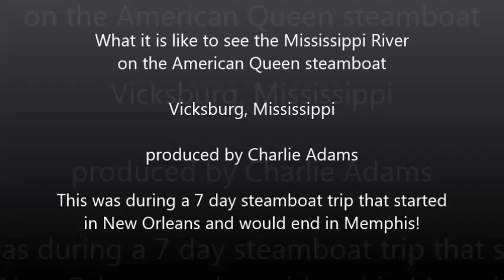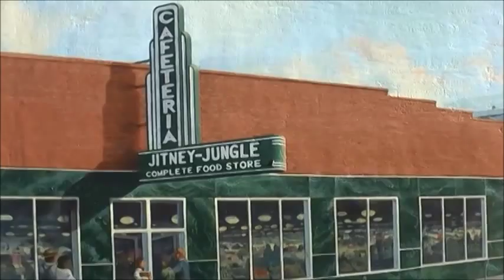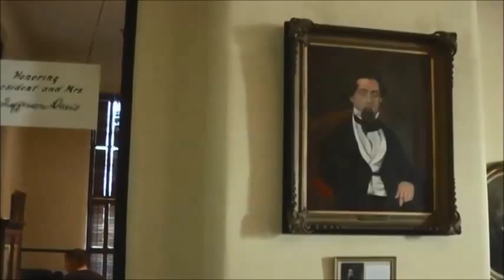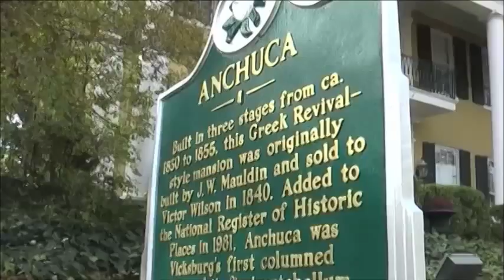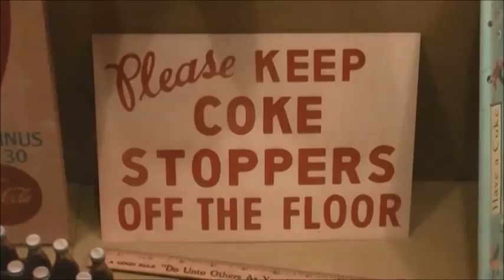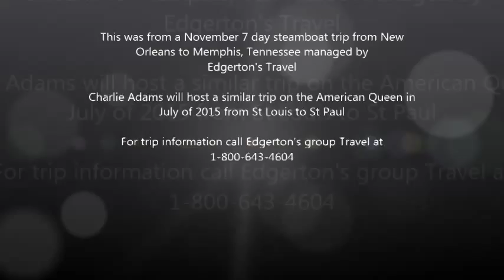Vicksburg, MS on the American Queen Steamboat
From early 18th century Natchez Indian and Choctaw tribe battles and the Mississippi steamboats that made the city a center of trade in the 19th century to nation-changing events such as the 47-day Siege of Vicksburg in 1863, few cities can claim the number of captivating contributions to U.S. history.

Inspirational speaker and group travel host Charlie Adams visited Vicksburg as part of a 7 day American Queen steamboat trip from New Orleans to Memphis. The trip was a big success with the group of travelers. Charlie will host another steamboat trip for Edgerton's Travel in August of 2015 that will go from St Louis to St Paul with stops in Hannibal, MO, Dubuque, Iowa, La Crosse, WI and Red Wing, MN. For information you can contact Edgerton's at 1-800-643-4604

Since 2006 Charlie has hosted over 30 group trips. He shares inspirational and humorous stories along the way and produces a 60 minute dvd documentary of the trip for all travelers. Here on youtube he shares parts of those documentaries to give you an idea of places you may want to travel one day.